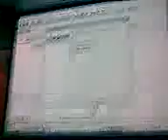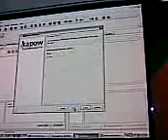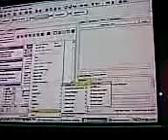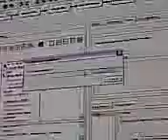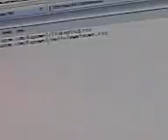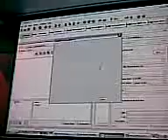Kapow creates an RSS from a Web 1.0 site in 5 minutes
In the "Van Web 2.0 naar Enterprise 2.0" congress on Nov 21, 2007, Utrecht, Kapow demonstrates it's capabilities by doing a live demo of their anything-to-rss software: The heliview congress listing is converted into an RSS feed.

Sorry for the crappy quality, My cameraphone is not that good.